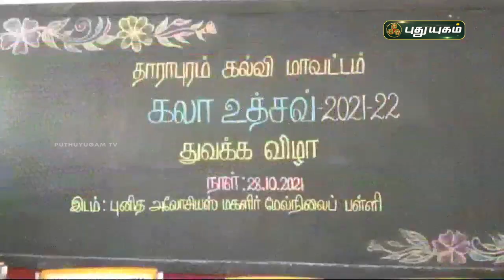கலா உத்சவ் போட்டிகளில் பங்கேற்று அசத்திய மாணவர்கள் | திருப்பூர் | செய்தித் துளிகள் | PuthuyugamTV